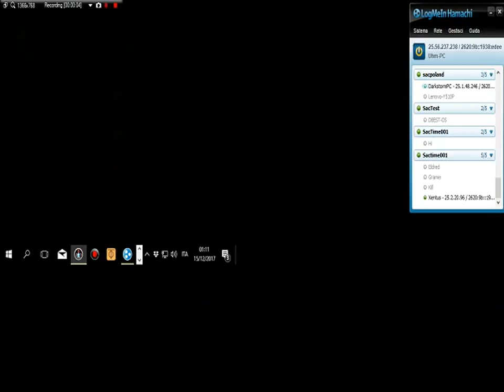Sacrifice 2v2 Match Per (Ball) and Str (Finn) vs Jam (Darkstorm) and Str (Eldred) 2017-12-15